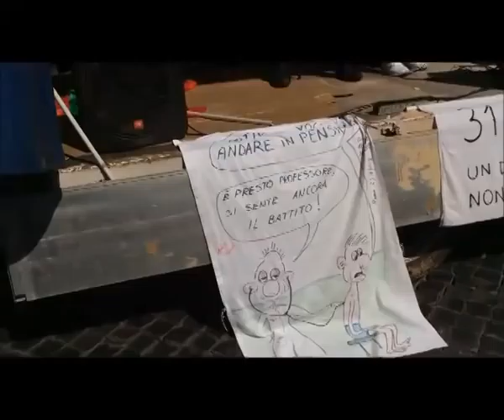Manifestazione Q96-Precari Intervento di Chiara Farigu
Ennesima manifestazione dei Quota 96 e dei precari che protestano contro il governo per il pensionamento dei Q96 e l'immissione in ruolo dei precari